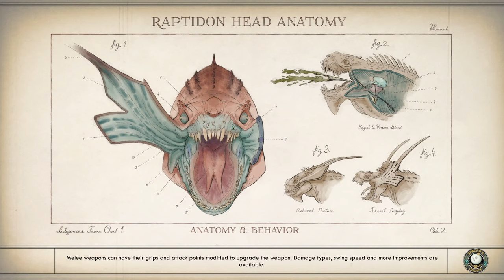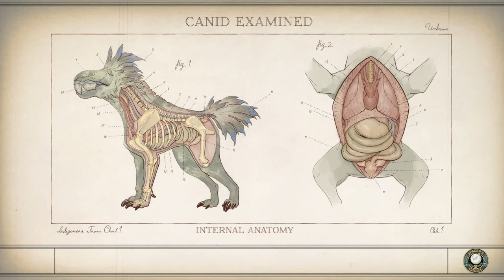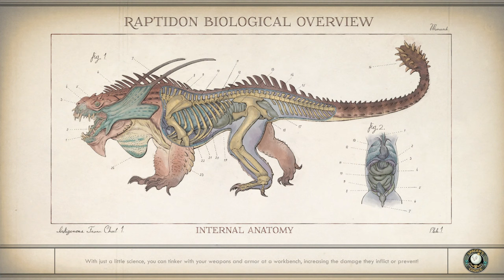The Outer Worlds (Hard) #15: Radio Free Monarch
Like this video, thumbs up, each one removes a bug from "Tripl A' Devs.

Pewdiepie. Markiplier. Mr. beast. Included that for the algorithm. No goals really, just playing for fun and streaming for fun. I also recently got a new system had to wait months for, see below for specs, ordered Nov 19 got in February.

System Specs:
Case: Thermaltake Suppressor F31 Tempered Glass Gaming Case - Black

Motherboard: MSI X570-A PRO - ARGB Header (2), USB 3.2 Ports (1 Type-C, 5 Type-A), M.2 Slot (2)

Memory: 32 GB DDR4-3200 TEAMGROUP T-Force Delta RGB

Video Card: NVIDIA GeForce RTX 3070 - 8GB GDDR6 - EVGA XC3 BLACK (VR-Ready)

Processor Cooling: iBUYPOWER DEEPCOOL GAMERSTORM RGB 240mm CASTLE 240EX Liquid Cooler

Primary Hard Drive:
- 512 GB Intel 660P Series M.2 PCIe NVMe SSD - OS
- 2 TB SATA SSD

Network Card:ASUS PCE-AC58BT AC2100 Wireless Network Card 802.11ac Dual-Band (2.4GHz/5 GHz) up to 1733